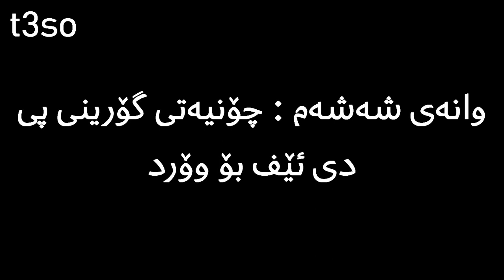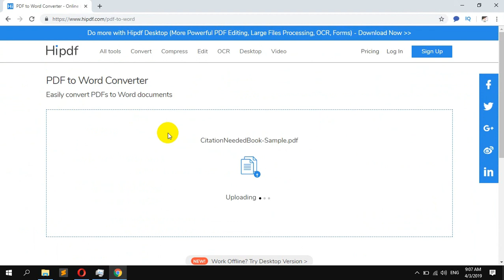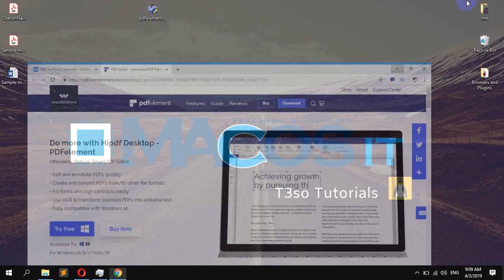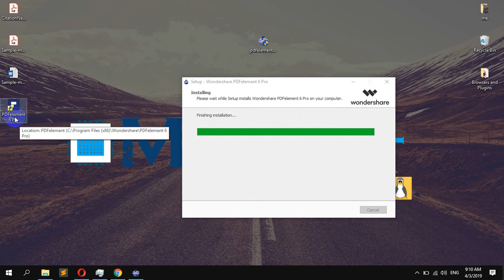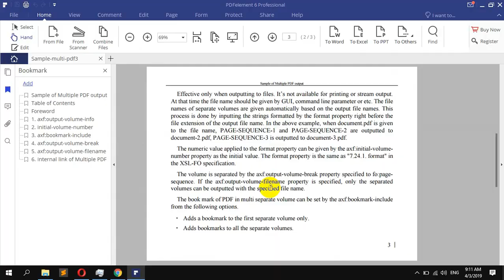وانه‌ی 6 : چۆنیه‌تی گۆرینی پی دی ئێف بۆ وۆرد